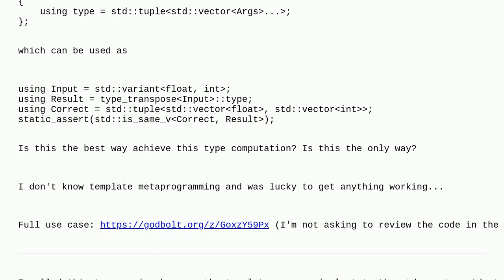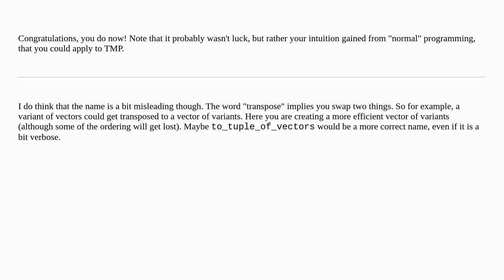Transpose types variadicly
A special thanks goes out to the community

  variadic constrained-templates variant-type template-meta-programming c++